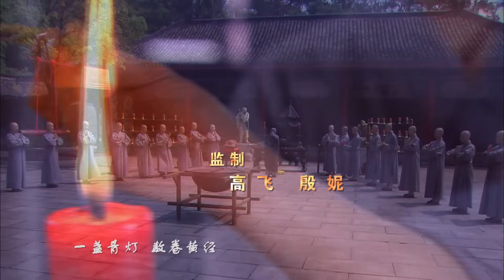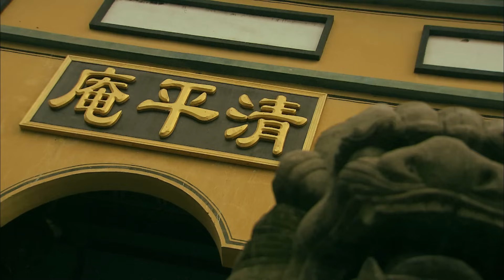កំហឺងបុប្ផាឆ្នាស់ក្នុងចង្កុមមច្ចុរាជ 12 Kamhoeng Bophachnas | Chinese Drama Khmer Dubbed